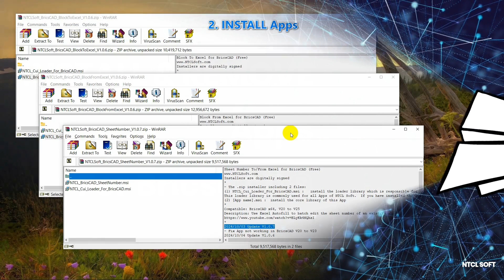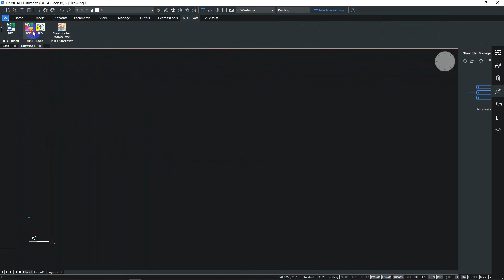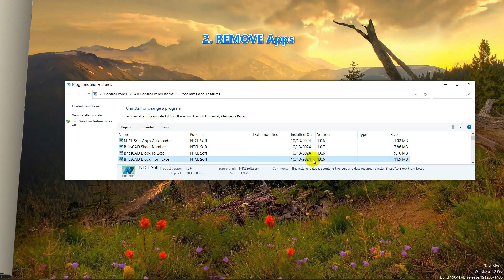NTCL Soft Apps for BricsCAD: Install/ Uninstall guide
Currently, the following NTCL Soft free Apps for BricsCAD are available:
Block info to/ from worksheet Version 1.0.6
License type: Free
Supported Platform:  BricsCAD Pro, Ultimate, Mechanical, BIM V20, V21, V22, V23, V24, V25 64-bit (Lite version is NOT supported)
Ribbon Auto Loader:  Autoload when opening BricsCAD.  A ribbon tab named "NTCL Soft" will appear.
Look at similar AutoCAD App for more usage instructions
Installation notes:
- The .zip installer including 2 files:
(1) NTCL_Cui_Loader_For_BricsCAD.msi :   install the loader library which is responsible for loading the Ribbon tab of the App
This loader library is commonly used for all Apps of NTCL Soft.  If you have installed the latest version before then you can ignore this.
(2) [App name].msi :  install the core library of this App